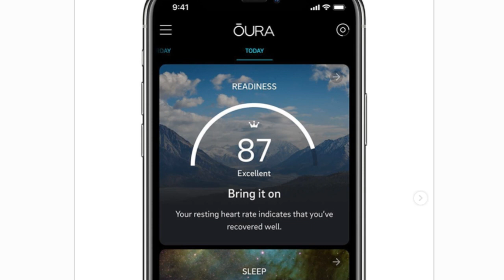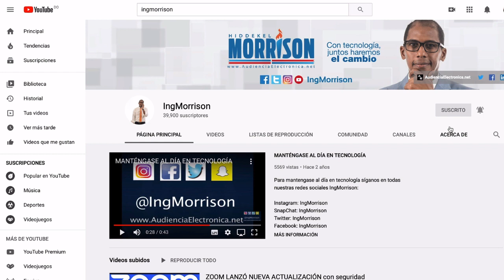ANILLO INTELIGENTE DE LA NBA CON INCREÍBLE TECNOLOGÍA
El Ing. Hiddekel Morrison muestra la tecnología del anillo inteligente que usarán en la NBA para detectar síntomas coronavirus covid-19.

nba 2k21